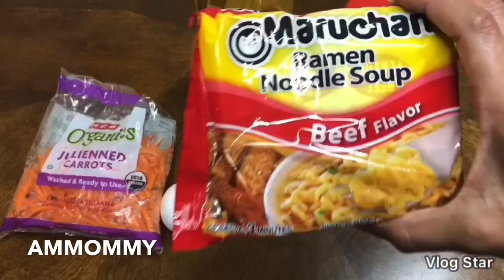Easy kids Lunch!! 3 in 1 Recipe😋😋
Easy lunch recipe for kids...